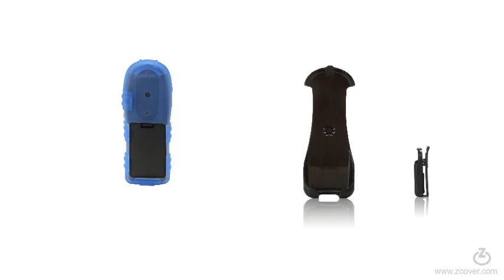Dock-in-Case Ruggedized Silicone Case - SK220R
gloveOne SK220R fits POLYCOM Spectralink NetLink 6020, 8020 Wireless IP Phone, Rugg HealthCare Grade BackOpen Silicone Case w/ Holster Clip